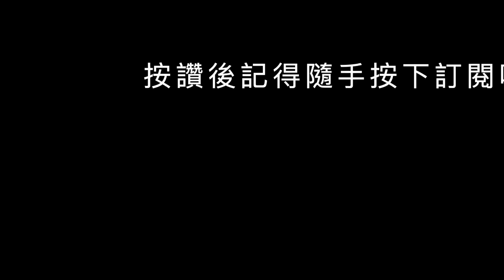踢鐵板！?沈伯洋又提違憲強扣在野帽子，他看不下去，當場教他做人的道理，陳玉珍再補刀酸一句，沈當場尷尬臉超綠 沈伯洋 陳玉珍 賴世葆 李彥秀 郭國文 財劃法 【監督GOGO】